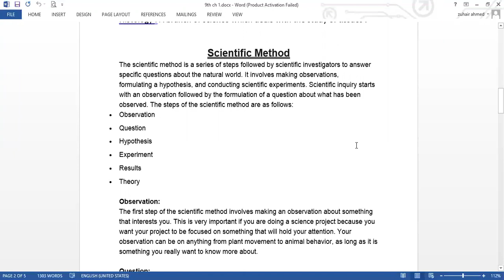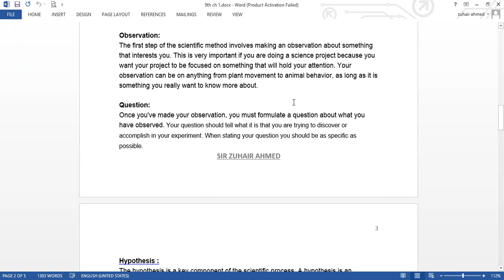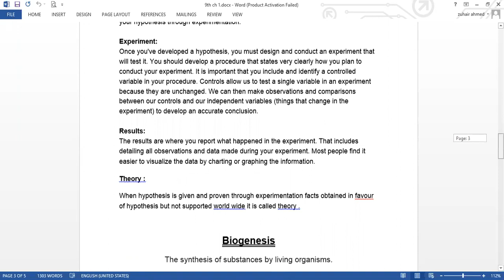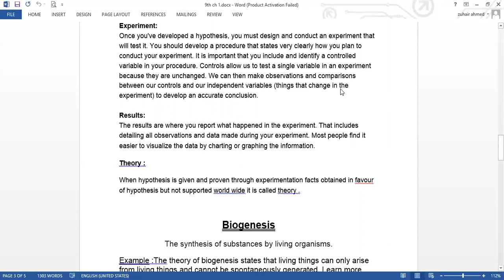Biological methods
9th Biology
chapter 1